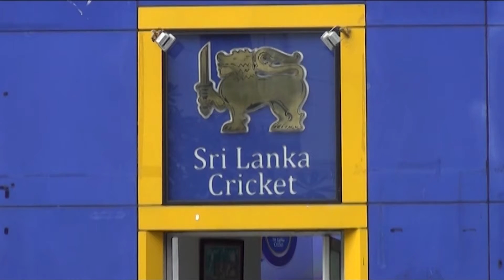ක්‍රිකට් තරගාවලියේ ප්‍රවේශ පත්‍ර හෙට (03) නිකුත් කෙරේ| Ru News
Follow on:
ශ්‍රී ලංකා-ඕස්ට්‍රේලියා ක්‍රිකට් තරගාවලියේ ප්‍රවේශ පත්‍ර හෙට (03) සිට නිකුත් කෙරෙනවා.